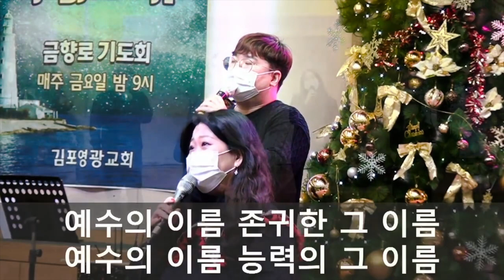[특송] 저 들 밖에 한 밤중에 - 허수영,이한별,박주애,김그레이스 찬양사역자 (크리스마스 특별 특송)